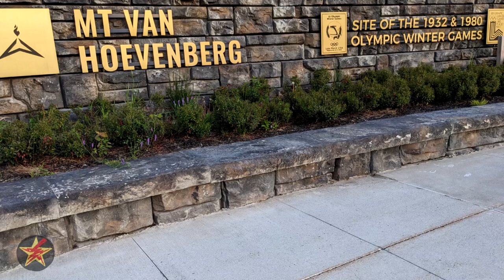Mt. Van Hoevenberg Cliff Side Coaster - Lake Placid: POV no Braking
Experience the Cliffside Coaster at Mt. Van Hoevenberg! In this full POV ride, you'll be treated to breathtaking views and twists and turns along the original 1980s bobsleigh track. Get ready for a thrill like no other as you navigate the gravity-propelled track, speeding through lush forests.

As you embark on this unforgettable adventure, take in the awe-inspiring natural beauty surrounding you. The Cliffside Coaster at Mt. Van Hoevenberg offers a unique blend of excitement, serenity, and education allowing you to immerse yourself in the stunning Adirondack landscape.

The state-of-the-art coaster guarantees an unforgettable experience for riders of all ages. Whether you're seeking an adrenaline rush or a memorable family outing, the Cliffside Coaster delivers non-stop thrills and fun.

Did you find this helpful?  There are lots of ways you can help keep the reviews coming.  If you are doing some shopping or maybe you like the call to action pop-ups I used in this video, or just buying me a coffee,  all that and more can be found here;